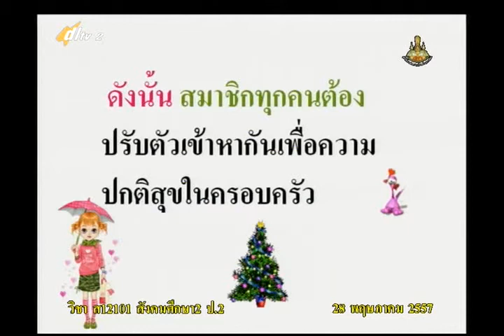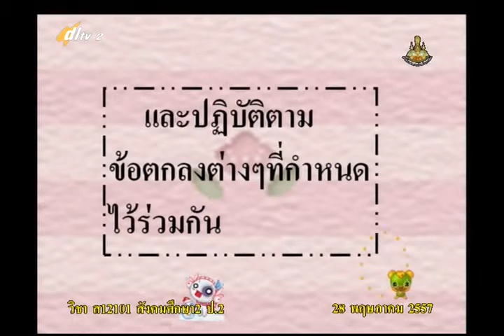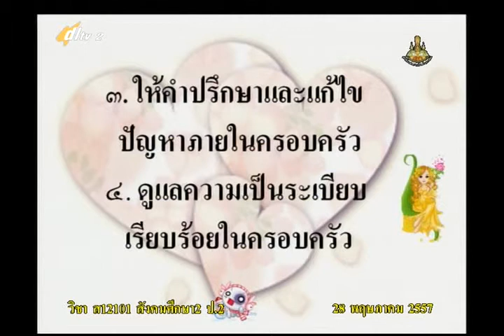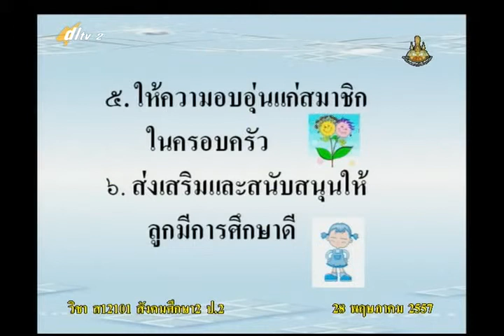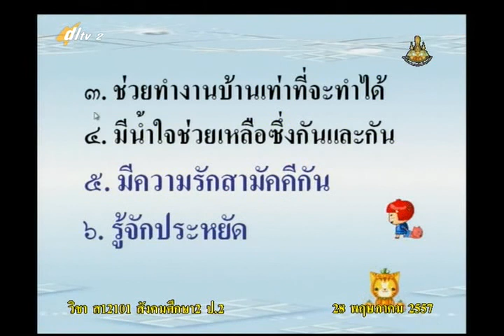005C+2280557+ส+บทบาทหน้าที่ของสมาชิกในครอบครัว+socp2+dl57t1+w02